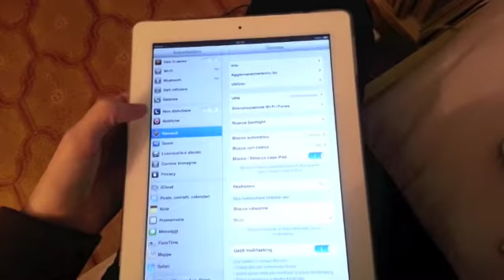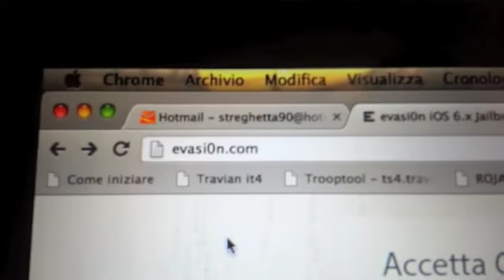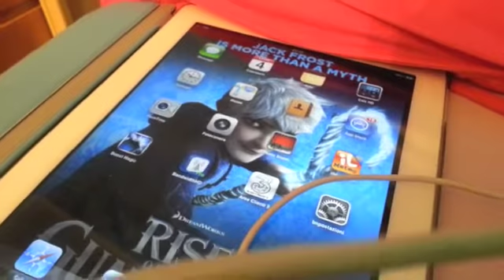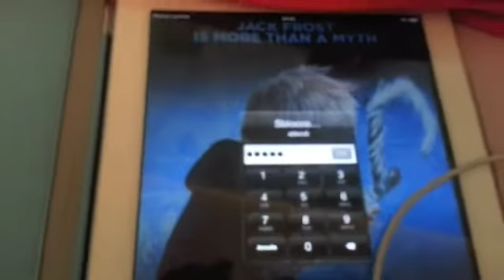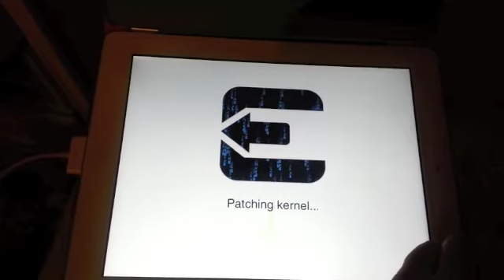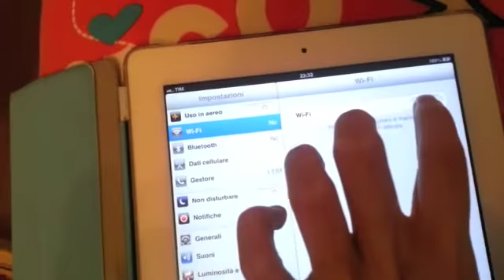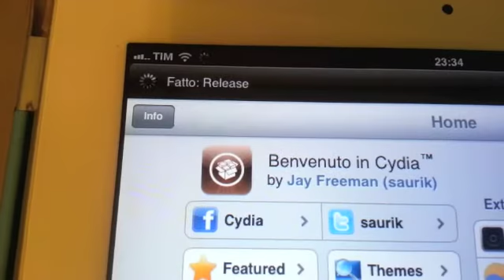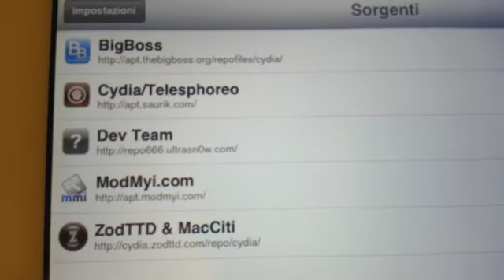Tutorial ITA jailbreak evasi0n UNTETHERED iPhone, iPad, iPod con iOS 6.0, 6.0.1, 6.0.2, 6.1, 6.1.2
Tutorial jailbreak untethered iPhone, iPad, iPod con iOS 6.0, 6.0.1, 6.0.2, 6.1, 6.1.2 evasi0n ITA
Videotutorial jailbreak untethered iOS 6.0, 6.0.1, 6.0.2, 6.1, 6.1.2 evasi0n ITALIANO

Tutorial + incidente di percorso!

Non ho più lo sbatti di esportare il video quindi le pecore all'inizio sono ritardate e belano dopo.

A quanto pare possono verificarsi alcuni bug nell'app contatti (che si chiude inaspettatamente se si cerca di copiare una foto da un contatto all'altro) e della luminosità che cala quando si fa il respring.
Per ovviare a questi due bug scaricate da cydia questi tweek:
-Contact Fix for 6.1.x
-Fix Brightness for 6.x.
Questi tweek non richiedono nessuna azione da parte vostra basta solo installarli.